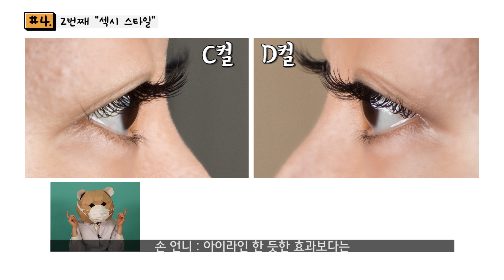4분만 투자 하면 D컬 완전 정복! 속눈썹 연장 초보자들을 위한 디자인별 차이 비교- D컬 편/ [Curl Type Comparison for Beginners: D-Curl]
안녕하세요 마이뷰티아이즈입니다.
오늘은 컬 비교 2탄! D컬 편입니다. (=∀=)
C컬과 D컬이 얼마나 차이가 있는지
궁금한 분들을 위해서 준비했는데요.
C컬과 같은 디자인 4가지를 적용했기 때문에 비교가 확! 될 거예요! ㅎㅎ
취향에 따라, 눈매에 따라 알맞은 컬을 연장하는 센스를 발휘 해보자구용୧ʕ•̀ᴥ•́ʔ୨

📌타임라인
0:00 오프닝 & 주제 설명
1:07 디자인별 간단 설명
1:48 기본 스타일
2:01 섹시 스타일
2:17 큐트 스타일
2:31 포인트 스타일
3:25 클로징

Hello, this is MyBeautyEyes.
Today’s video is the second episode of the curl comparison – the D-Curl!
We compared C and D curls for those that are curious to know.
You’re able to compare and see clearly since we tried the same designs as C-curls with D-curls.
Let’s learn to be flexible with the procedure considering the customer’s eye shapes and preferences.

*카톡 플러스 친구 KAKAO TALK PLUS FRIEND
  MyBeautyEyes
*인스타 아이디 INSTAGRAM
  mybeautyeyes_official